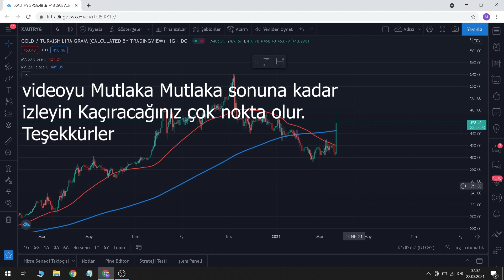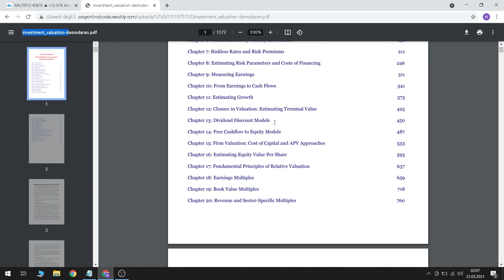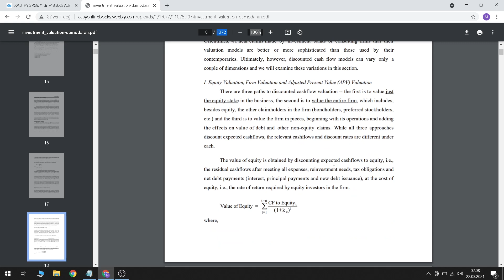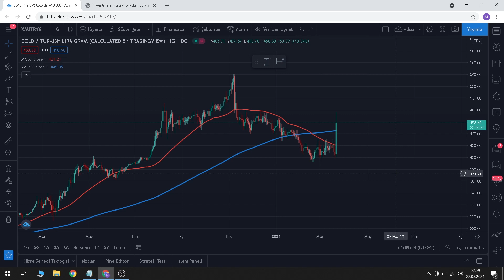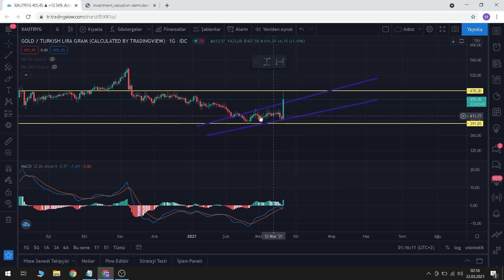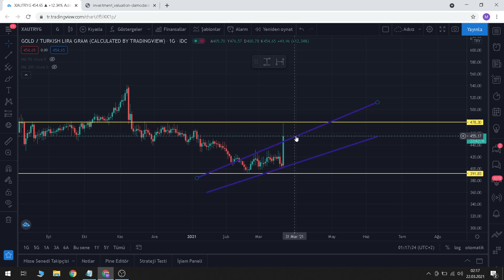Gram Altın Yorumu Piyasa İncelemesi | Altın ne olacak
Merhablar, bu videomuzda sizler ile birlikte son dakika gelen altın ve dolar kurundaki zıplamayı inceliyoruz. Altındaki yeni hedef nedir Altın hangi seviyeleri görür gibi konuları işliyoruz. Altın yorumu ve Altın incelemesi yapıyoruz. Keyifli Seyirler dileriz.

00:00:00 Giriş
00:00:30 Abone Olma Zamanı :)
00:01:00 Altın yorumu